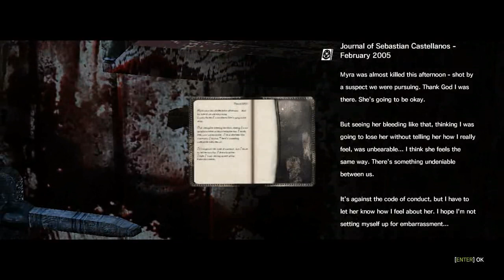The Evil Within - 04 The Patient - Collectibles (Docs, Keys, Map, Missing, Newspaper, Personal)